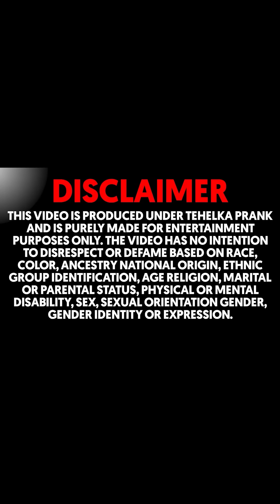पंजाब की बड़ी Star के आगे बीवी ने पति को खूब मारा